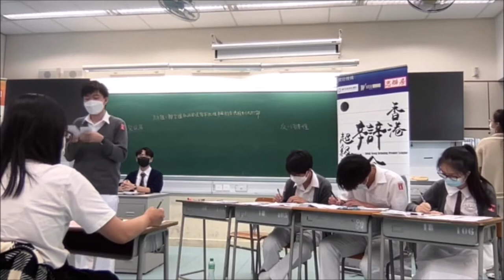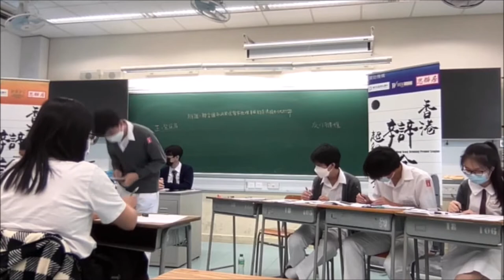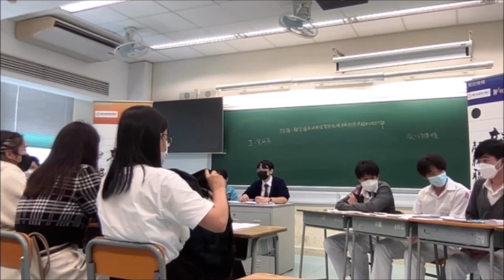20221105＿乙組A賽區_第1輪＿「聯合國取消安理會常任理事國的否決權利大於弊」_ 聖保羅書院（正方） vs 荃灣公立何傳耀紀念中學（反方）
【賽果：1:2】荃灣公立何傳耀紀念中學勝出（分差43）
【最佳辯論員：正二】聖保羅書院黃健安同學

新一屆聯賽，我們回歸賽體賽！第一場，就放眼國際外交舞台：世界和平，距離我們多遠呢？自1945年始，世界再沒有「大戰」，地區衝突卻從沒有歇止；近幾年疫情到來，不僅沒有讓各國團結起來，反而地區局勢更見劍拔弩張，俄烏戰爭更帶來人道災難、全球經濟動盪。透過改革安理會五常否決權制度，人類就能倚仗聯合國更多嗎？

喇沙書院
嘉諾撒書院
拔萃男書院
拔萃女書院
聖馬可中學

崇真書院
聖保羅中學

播道書院
協恩中學
華英中學
梁式芝書院